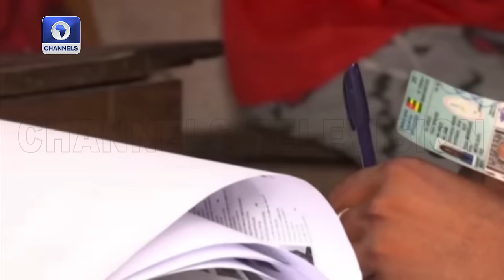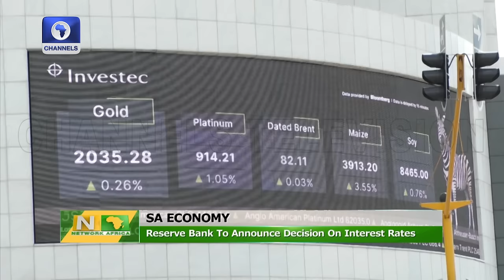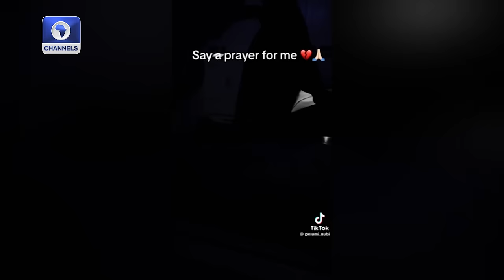Senegal's Opposition Faye In Strong Lead with 53.7%, Togo Politics +More | Network Africa